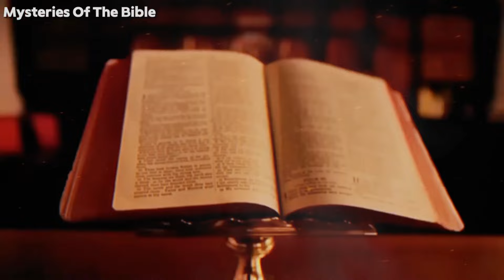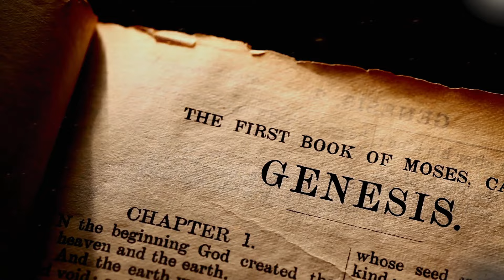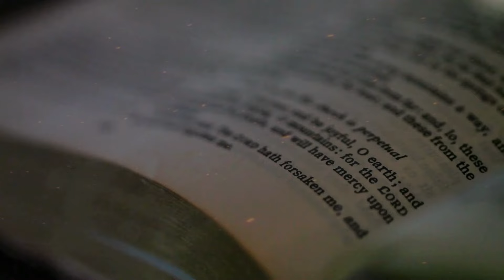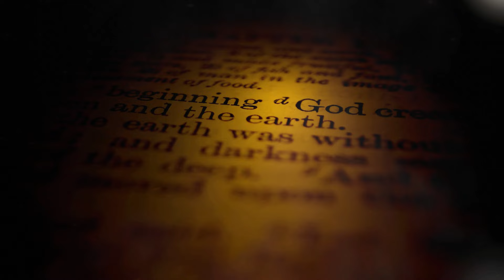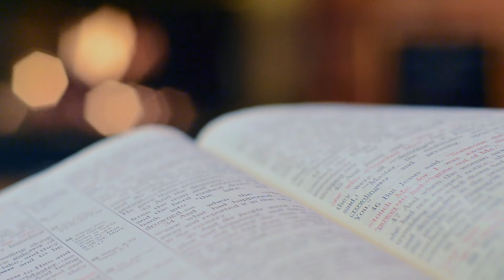Do you think this is normal ? The Bible Has Already Warned us About it! end of the world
DO YOU THINK THIS IS NORMAL ? The World is at the End and the Bible has already warned us about it!

​BREAKING: Ship collides with Francis Scott Key Bridge in Baltimore, causing it to collapse